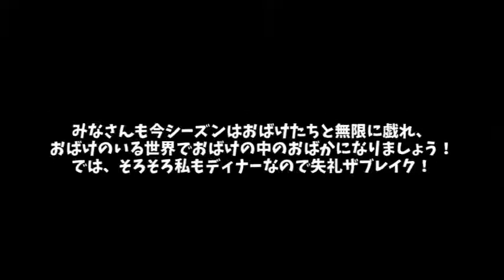【ゆっくり茶番】マウス・オブ・スプーキー【ハロウィン】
コメント：今年もやってきたハロウィーン！！
ナズーリンこそがなぜかハロウィンの主役というイメージですが、
鼠も怖い生き物だからでしょうか。
ホラーにネズミというイメージは…
GCのル○ージマンションに出てきた黄金の鼠（？）が凄いレアだった印象があります…

○動画制作使用ソフト
Aviutl

○SNS○
メインアカウント

※敬称略

○ 背景、イラスト素材
・幻想幽玄庵
・立ち絵素材/はるか
・七三ゆきのアトリエ
・ぐったりにゃんこのホームページ
・PictArts ピクトアーツ
・写真AC
・あやえも研究所
・しじみのおすまし
・PAKUTASO/ぱくたそ フリー写真素材
・MCG CreativeSttation IIEXA

・魔王魂
・H/MIX GALLERY
・Senses Circuit
・HURT-RECORD
・Wingless Seraph
・MsuMsu
・PeriTune
・音々亭
・妄奏組曲
・TAMUMUSIC FACTORY
・OtoLogic